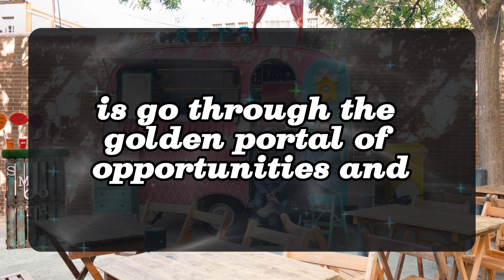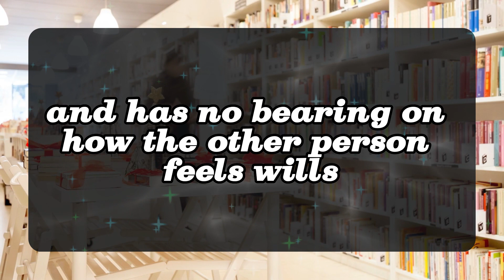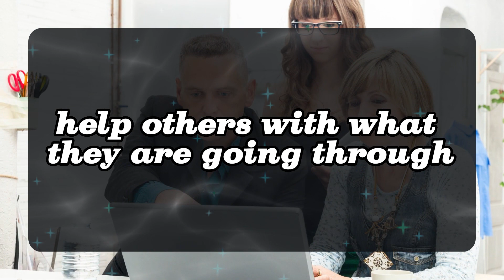11:11 💌Angels Says Someone is worried about you... Angels Message✝️God Miracles Today 1111 🦋 god msg